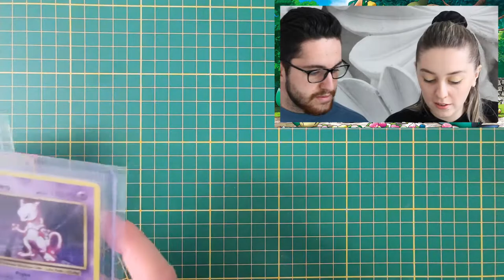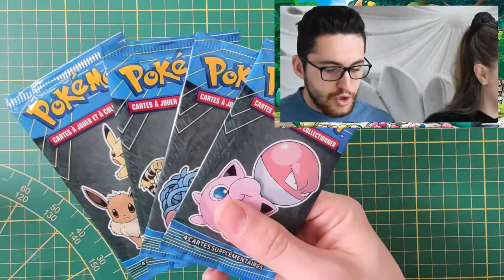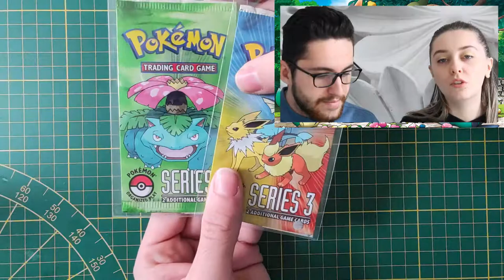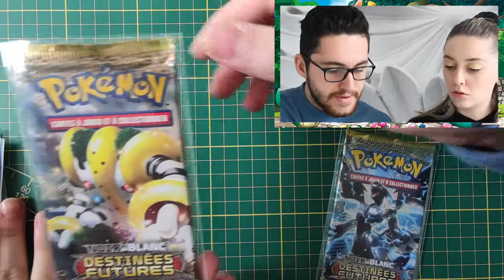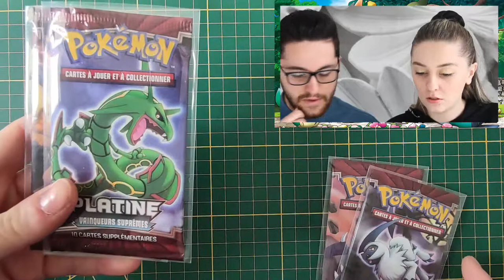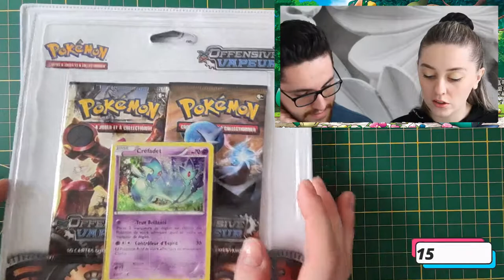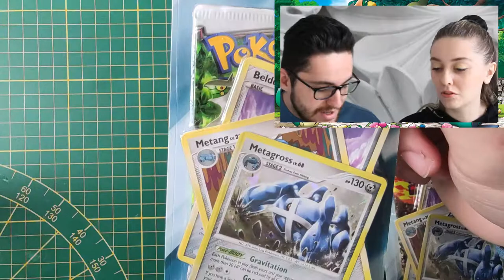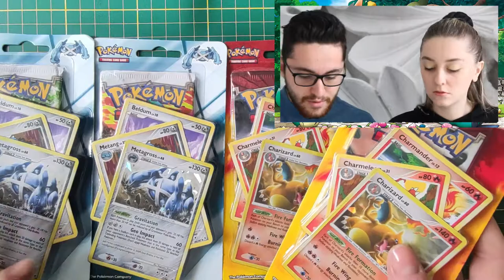NOS ACHATS POKEMON #1 (cote, prix, ...)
Bienvenue sur la chaîne des Alexs !

Aujourd'hui on se retrouve pour une vidéo très spécial ! On vous présente nos achats Pokémon de ces  2 derniers mois avec plein de jolis items.